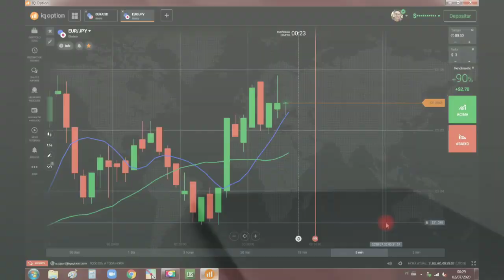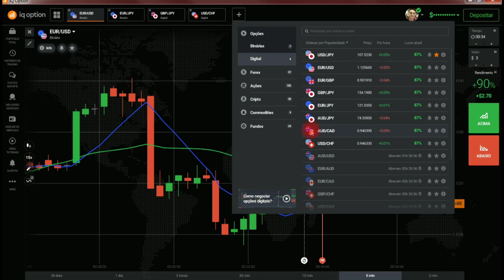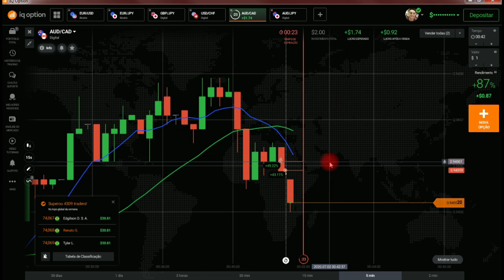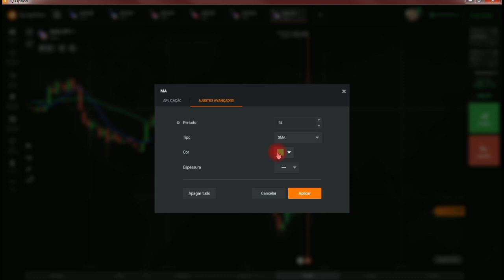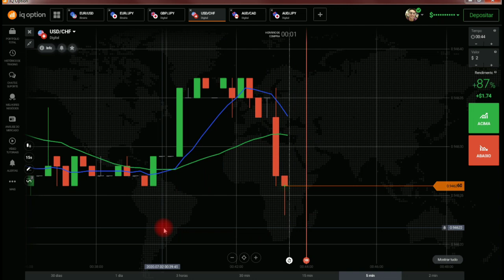IQOPTION - ESTRATÉGIA SIMPLES PARA GANHAR DINHEIRO EM OPÇÕES BINÁRIAS